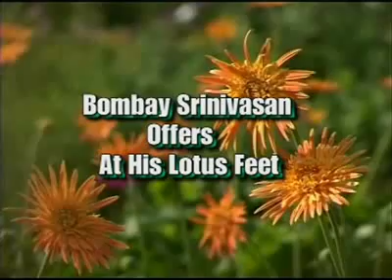Sathya Sai Bhajan Video - Mr. Kailash from Chennai sings.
Narayana Hari Narayana. sai Narayana...